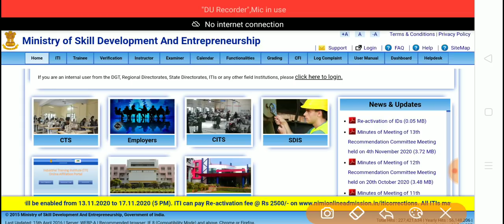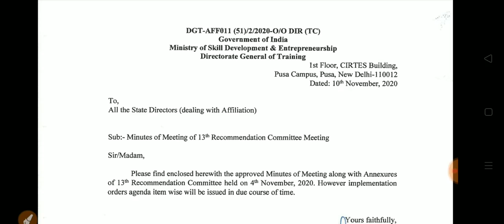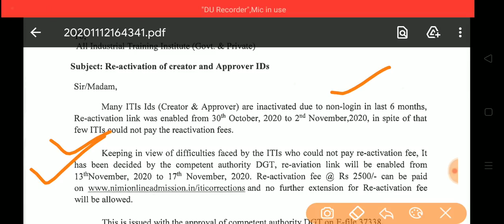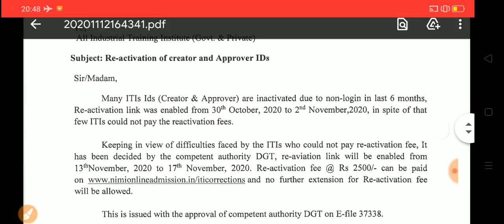ITI Latest Notice || ITI Latest Update || ITI Latest News || ITI Exam Update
ITI Latest Update regarding reactivation of ids